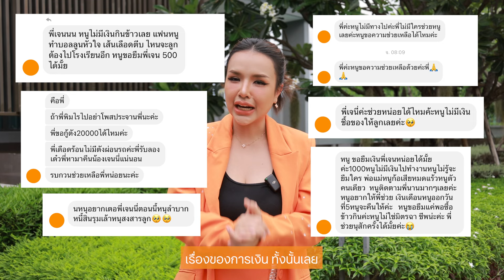ภารกิจพิชิตฝัน พาแฟนคลับหาทุนเรียนต่อ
ภารกิจพิเศษ พาน้องแฟนคลับไปร้องเพลงเปิดหมวกหาทุนการ
ศึกษาเรียนต่อ แต่สำหรับใครที่ต้องการหาทุนหรือเงินก้อนเพื่อนำมาใช้ แค่มีรถก็มี
เงิน สมัคร "สินเชื่อรถแลกเงิน ทีทีบีไดรฟ์"